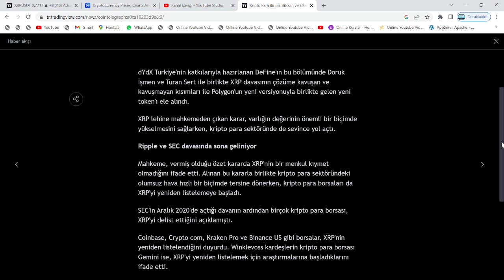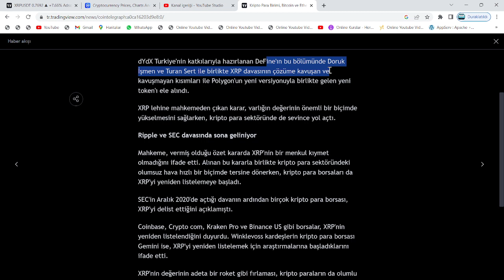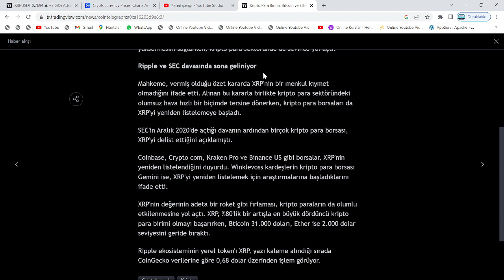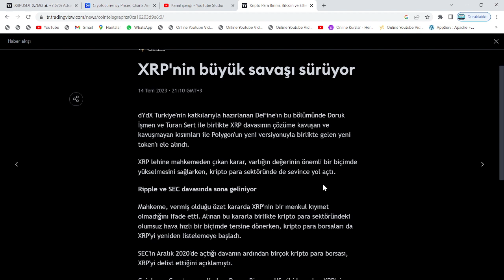DAVANIN KAZANAN TARAFI SEC OLMASINA RAĞMEN, NEDEN HERKES RİPPLE İÇİN ZAFER İLAN EDİYOR?🚀SON DAKİKA!🔥